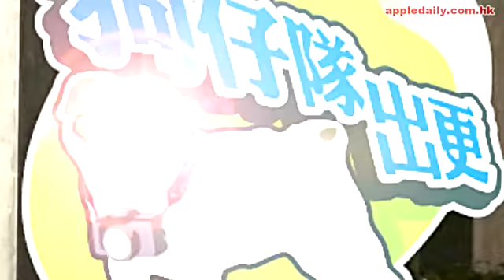大美人含春嘆酒 50歲又好事近